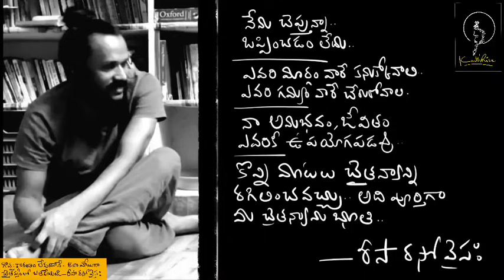అన్నింటి మధ్యలోనే ఉంటూ విముక్తిలో ఉండడం ఈ talks వల్ల అనుభవం అయింది .. Risa